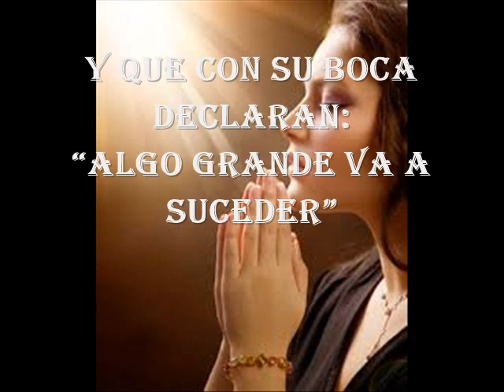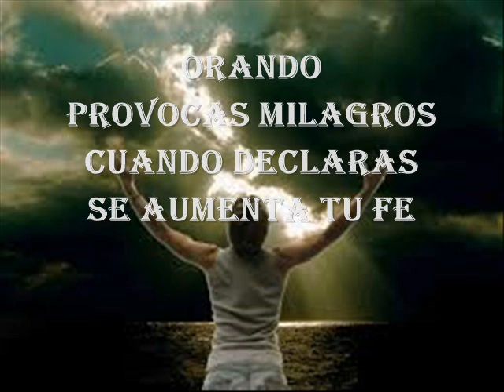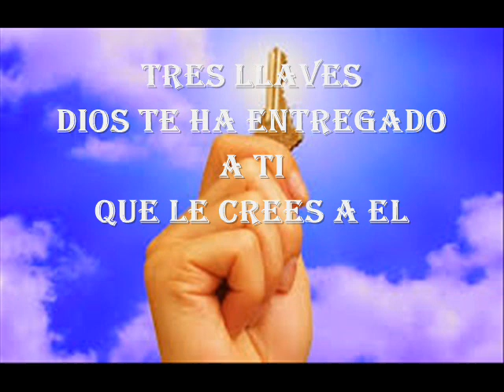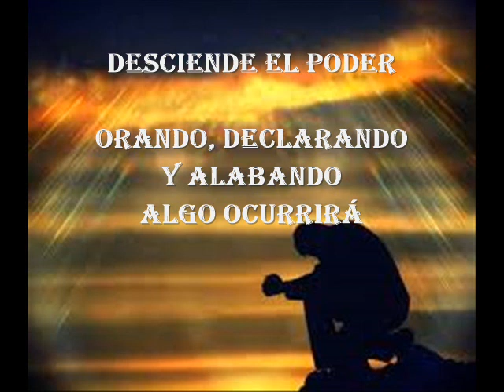Ora, Declara y Alaba Pista y Letra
Pista y letra de la Canción
Ora, Declara y Alaba
de Nimsy López